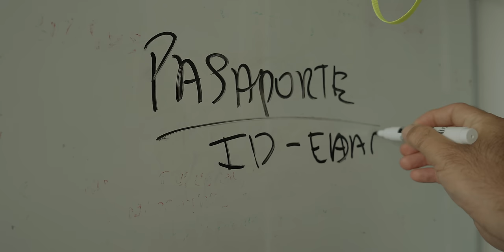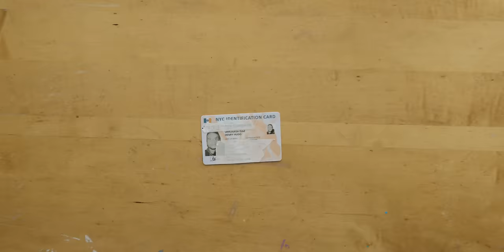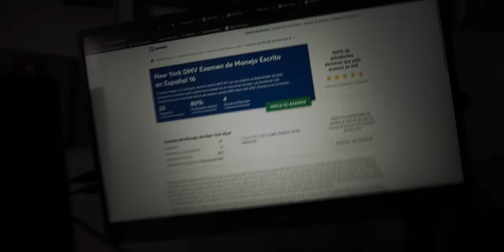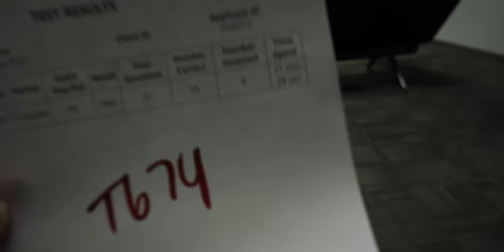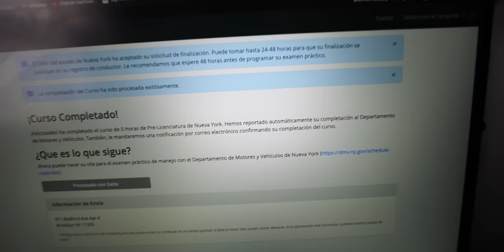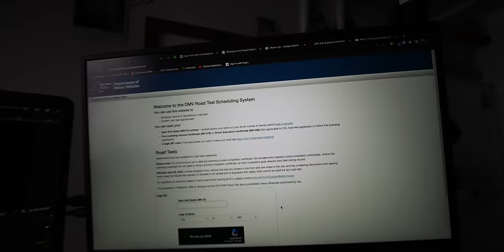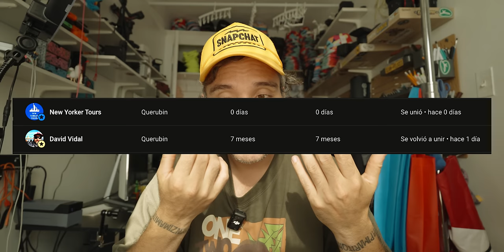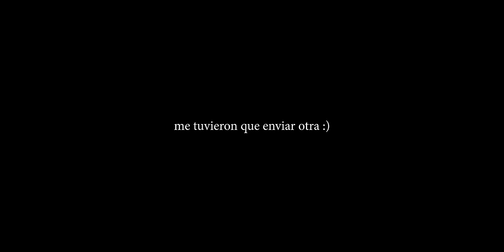Asi saqué la licencia de conducir en Nueva York